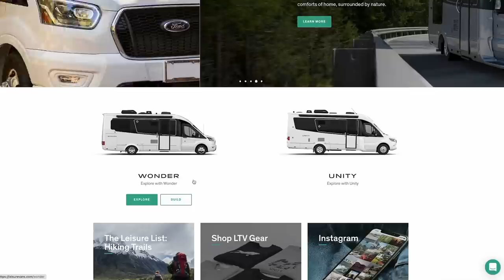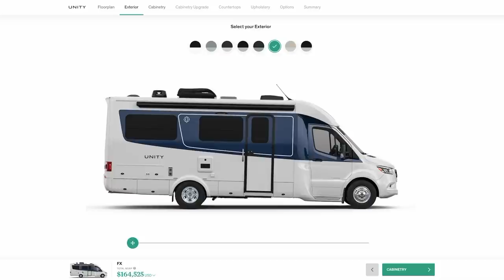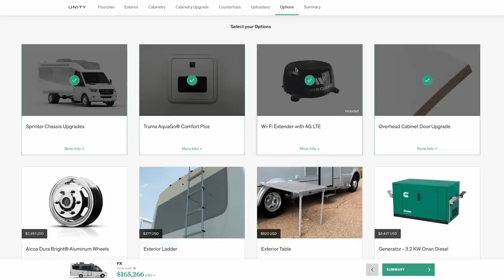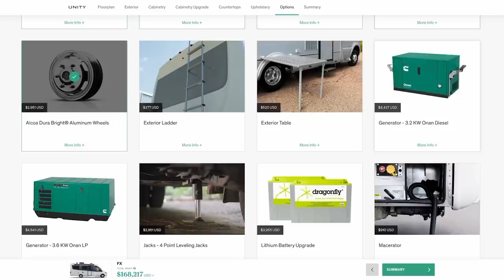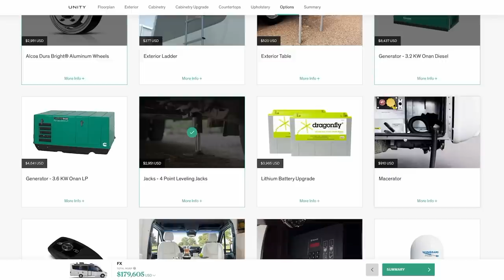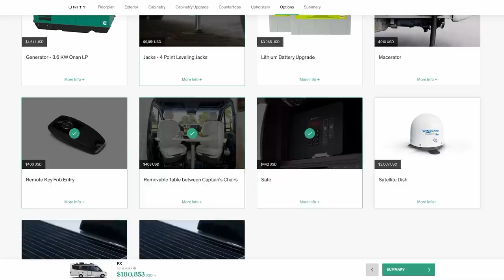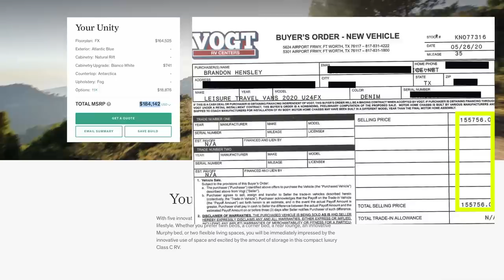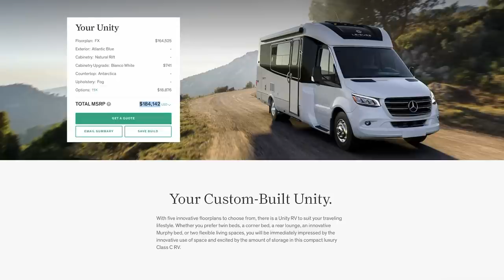Leisure Travel Van price increases. How much have they gone up?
When I purchased my leisuretravelvan in 2020, I got most of the options including leveling jacks and diesel generator. So how much more would the exact same build cost in 2022?

I dive into the Leisure Travel Van website and build the same LTV and compare my buyers order with the MSRP on the website.

Learn about our lithium setup that's better (and cheaper per amp hour) then the LTV factory option.

WeatherTech Shade